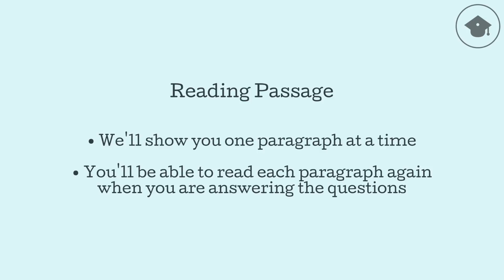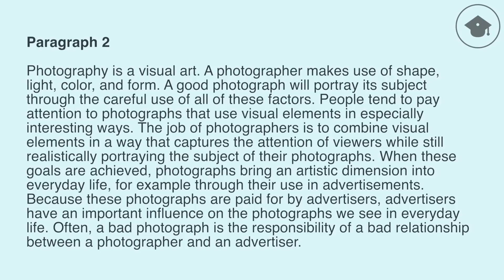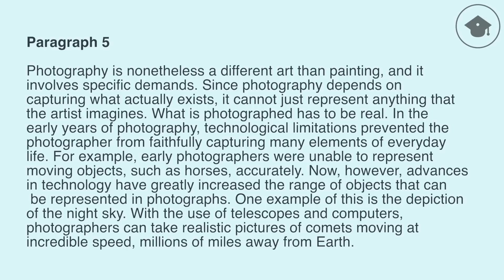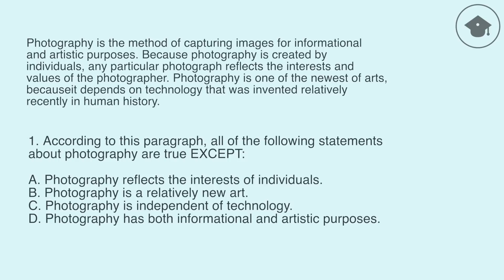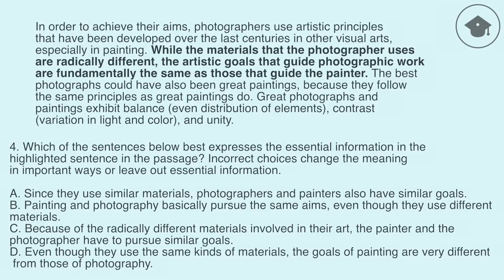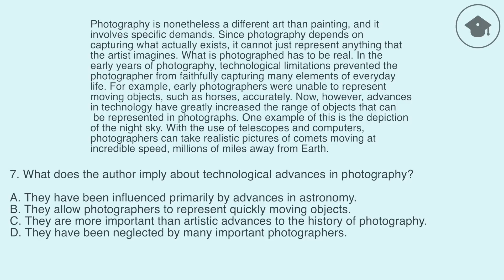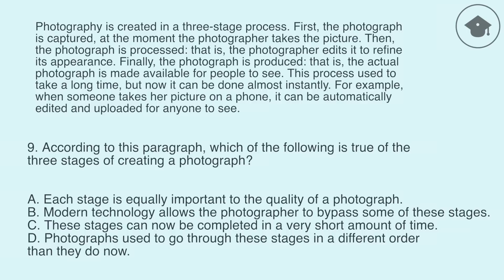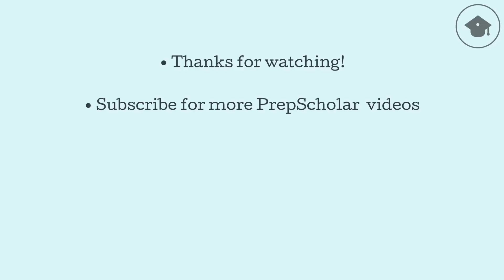TOEFL Reading Practice Quiz #2 | Complete Answers Included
Here's a brand new reading practice quiz, from PrepScholar!

Just like on our first quiz, there will be a reading passage and 10 questions. Read the passage, answer the questions, and then use the answers to score yourself and estimate what score you might expect to get on the TOEFL.

Good luck!